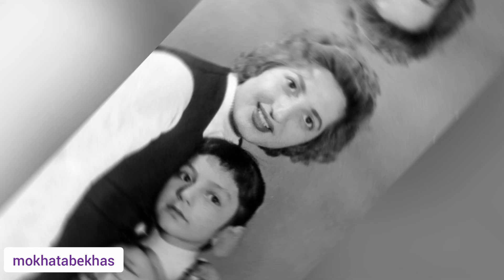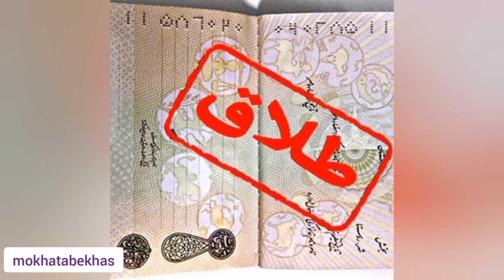آیا دلیل خداحافظی گوگوش از خوانندگی بیماری پارکینسون بود؟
فائقه آتشین در ۱۳۲۹ در شهر تهران و محله سرچشمه به دنیا آمد
در ده هفتاد میلادی گوگوش به شاه ماهی موسیقی ایران معروف شده بود. این خواننده و بازیگر مشهور ایرانی از جزو پرطرفدارترین خواننده های زن تاریخ موسیقی ایران به شمار میرود و حتی در خارج کشور و کشور های آسیای میانه و خاورمیانه طرفداران بسیار پیدا کرده است

گوگوش از جمله خوانندگان درباری محسوب میشد که در جشن های خصوصی دربار سلطنتی پهلوی شرکت میکرد. از جمله این جشن ها میتوان به جشن تولد شاهزاده رضا پهلوی اشاره کرد. او همچنین در جریان جنگ سال ۱۹۷۶ ظفار  برای سربازان ایرانی در عمان برنامه اجرا کرد.

گوگوش ۴ بار ازدواج کرد:
ازدواج ۱ با محمود قربانی کاباره داره مشهور تهران
ازدواج ۲ با بهروز وثوقی بازیگر
ازدواج ۳ با همایون مصداقی دارنده ی چندین شرکت بیمه
ازدواج ۴ مسعود کیمیایی کارگردان
گوگوش بعد ۷۰ سال خوانندگی از این عرصه خداحافظی کرد
بهمن بابازاده خبرنگار موسیقی در توییتر نوشت: خانم گوگوش که مدت‌هاست به بیماری «پارکینسون» دچار است، حالا در مواجهه با این بیماری به مرحله‌ی جدیدی رسیده  که تارهای صوتی این خواننده را نیز تحت تاثیر قرار داده است. او تا به امروز هرگز حاضر به گفتگو درباره بیماری اش نشده است
پارکینسون نوعی بیماری عصبی است که با کاهش دوپامین باعث کندی حرکات، سختی و کند شدن حرکت دست و‌ پا می شود
او یک پسر به نام کامبیز از محمود قربانی همسر اول خود دارد.